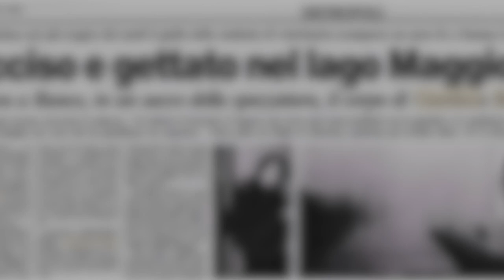Natale in Giallo - Italia nel Tǝrrorǝ EP. 3 (Lombardia)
00:00 Intro
00:38 Disclaimer
00:57 Primo caso
05:54 Secondo caso
10:25 Speciale Natale & Outro